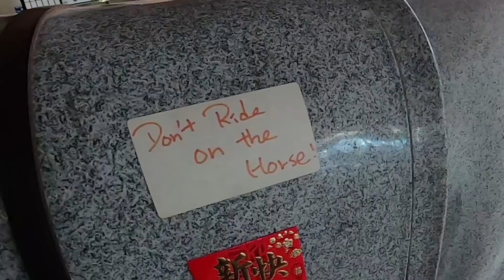World's Worst Amazon Driver 2